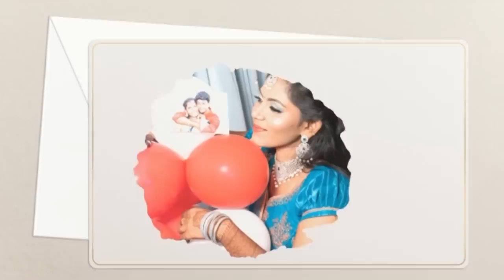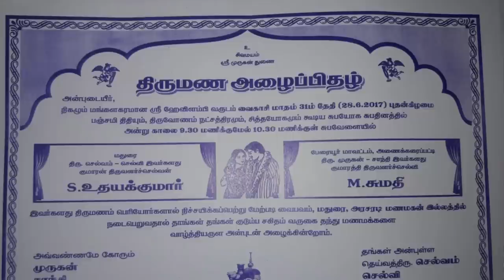Udhaya memory photos 🫂🥺😔